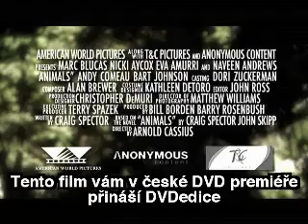Zvířecí instinkty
trailer